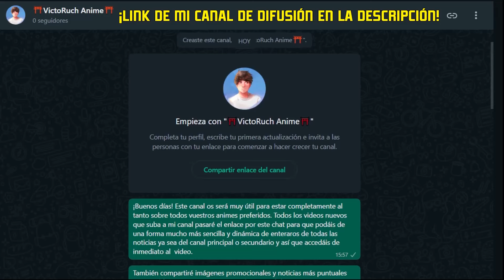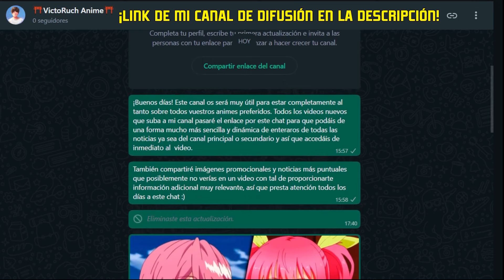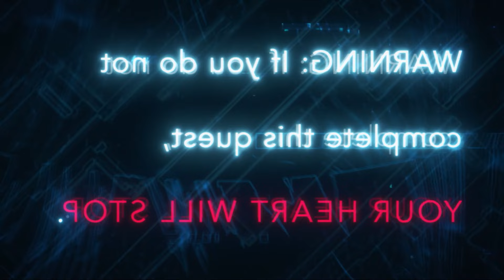¿Pero qué BARBARIDAD de episodio ha sido este?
〰️Información principal〰️